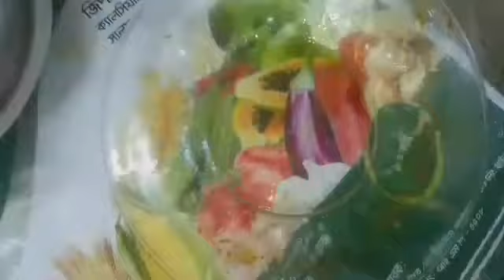10 Minutes Recipe-Quick & Easy breakfast recipe-Egg &bread recipe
10 Minutes Recipe - Quick & Easy breakfast recipe_bread & egg
English:

Easy and they make a beautiful breakfast with bread and eggs in 10 minutes. You can easily make your own at home. Bengali recipe with bread and eggs. All you need is bread and eggs.

বাংলাঃ

সহজে ও তারা তারি ১০ মিনিটের মধ্যে পাউরুটি ও ডিম দিয়ে সুন্দর একটা সকালের নাশতা তৈরি করে খাওয়া রেসিপি। খুব সহজে নিজেই বাসায় তৈরি করতে পারবেন আপনি।  পাউরুটি ও ডিম দিয়ে বাঙালি রেসিপি। প্রয়োজন শুধু পাউরুটি ও ডিম।

nannu vai village cooking
# পাউরুটিওডিমরেসিপি